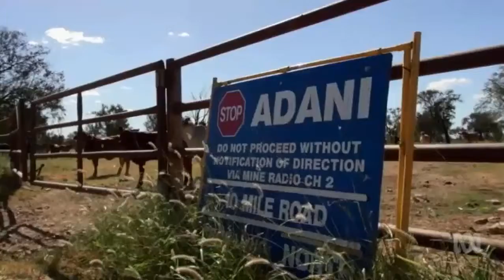Environmentalists have lost an appeal against Adani's Carmichael coal mine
25/08/2017 Paul Sinclair from the Australian Conservation Foundation says the decision by the Federal Court shows that the national environment laws are broken.